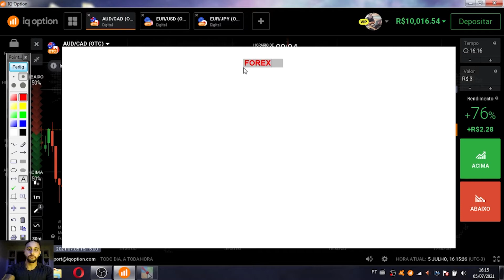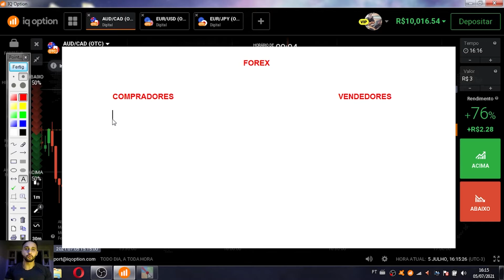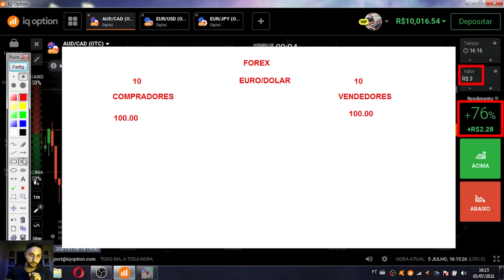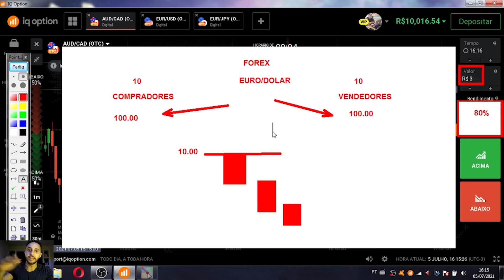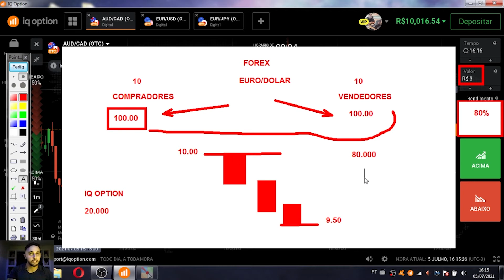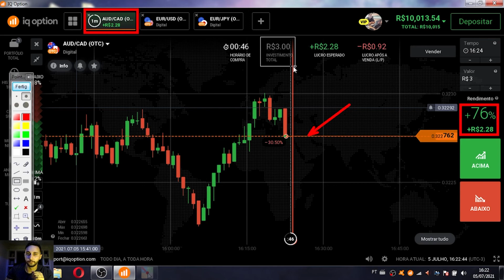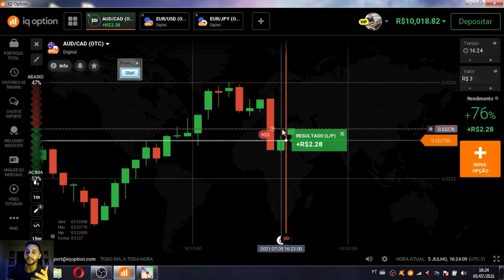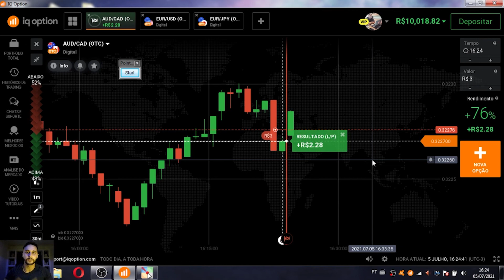Como funciona a IQ Option e as Opções Binárias e como lucrar com isso